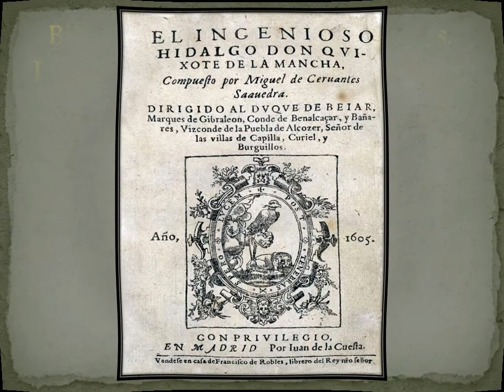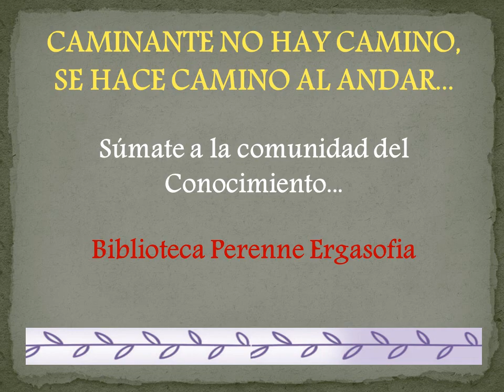BIBLIOTECA PERENNE ERGASOFIA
RETIRO DE LECTURA MONTSANT - BIBLIOTECA PERENNE Ergasofía
Espacio de lectura dónde podrás disfrutar de un retiro de silencio en un entorno rural en las montañas del Montsant.

Abierto de abril a diciembre de viernes a domingo
Dos vías de contacto para ampliar la información: